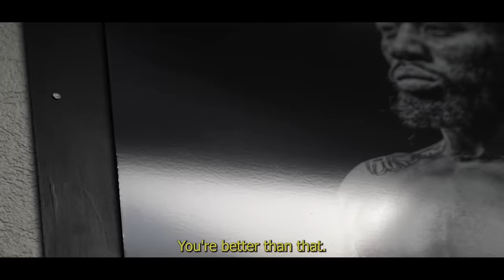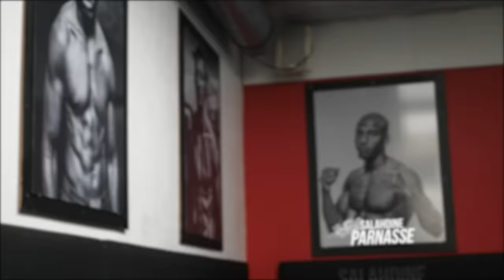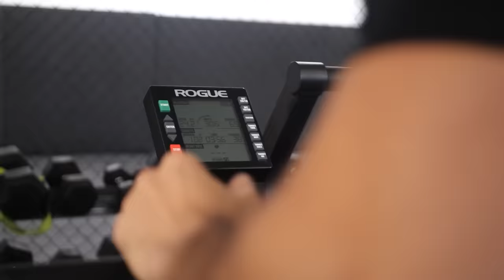CE CHAMPION DE MMA ME TERMINE !! (ft. Salahdine Parnasse)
- 21 leçons pour le 21è siècle - Yuval Noah Harari -
- 12 Rules For Life - Jordan B. Peterson